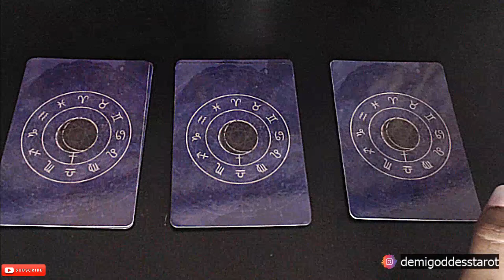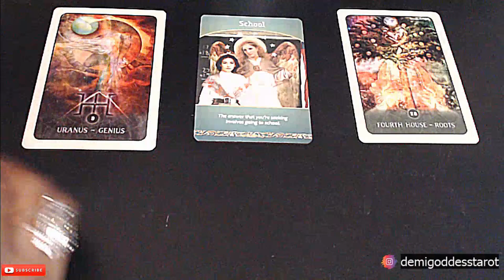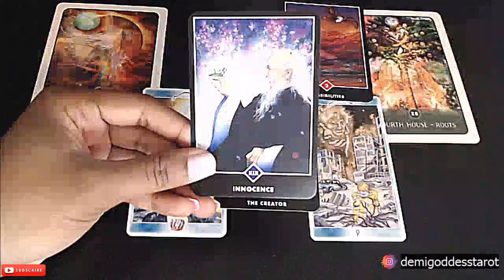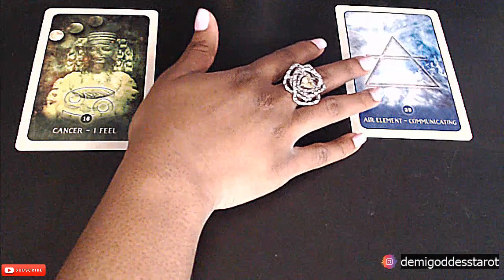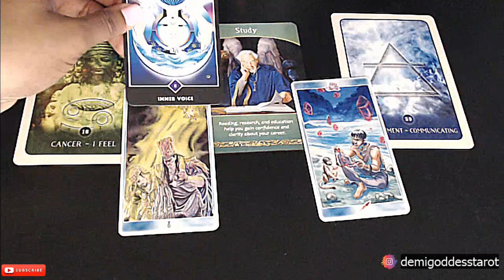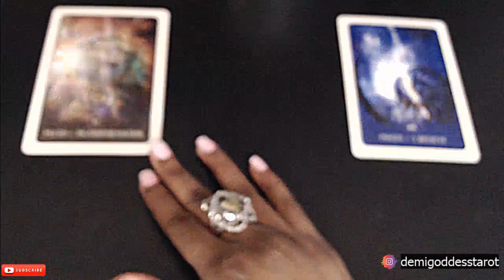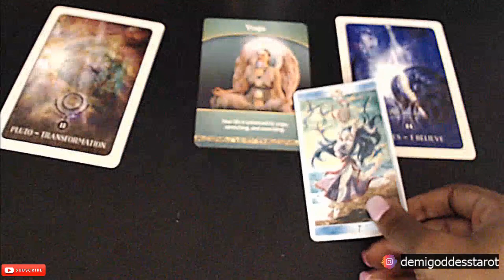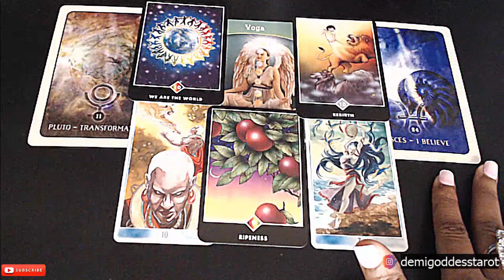✨Who Will I Marry??? ✨ 💞💍🌹 Pick A Card Reading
♦️ In today’s video I am going to be giving you some specific information about the person you will marry. From characteristics to hobbies to physical traits.

🤔 What is Pick-a-card and how does it work?
- Pick-a-card is a way to read multiple energies and address a collective group of energies all while answering or providing insight to that specific topic. As the querent (the person receiving the reading) you will pick from the given piles. This should be as intuitive as possible, and I would recommend meditating 3-5 minutes prior to picking a pile so you are selecting a pile with a clear mind and open heart. After you’ve picked a pile, find your timestamp in the description box and go to your pile.

🙏🏾 Please keep in mind this is a collective reading so everything may not resonate and everything may resonate. Take what does speak to you and apply it, leave the rest for the next!

✨Definition of Demigoddess: A mortal raised to divine rank. Also: a woman who is greatly admired or respected